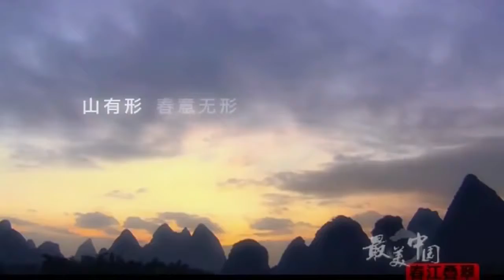Beautiful Chinese Music【53】Traditional【Folk Songs are Just Like River Water in the Spring】